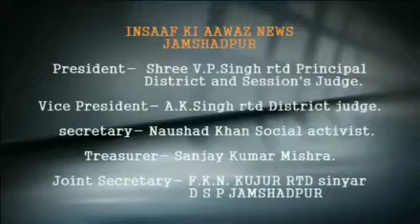जमशेदपुर के साकची बाजार के दुकान मालिक के परिवार के 10 सदस्य कोरोना पोजिटिव, घर और दुकान सील।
साकची बाजार के  जेनरल स्टोर के दुकान मालिक के परिवार के 10 सदस्य कोरोना पॉजिटिव निकला जिसके बाद प्रशासन ने घर और  दुकान को सील कर दिया ।
एक बार फिर कोरोना ने शहर मे अपना पैर पसारना शुरू कर दिया है।मामला साकची बाजार घुसते ही  जेनरल स्टोर के दुकान मालिक जिनमे उनका दुकान और घर दोनो है वहा से एक ही घर के 10 लोगो को कोरोना पोसिटिव पाया गया। जिला प्रशासन की टीम ने तुरंत इस मामले में संज्ञान लेते हुए पूरे बिल्डिंग को सील कर दिया है इस बारे में जानकारी देते हुए पब्लिक हेल्थ डिपार्टमेंट के सुमन कुमार मंडल ने बताया कि इनके घर के एक सदस्य की कोरोना से कुछ दिन पहले मृत्यु हो चुकी है उसके बाद घर के अन्य सदस्यों की भी कोरोना जांच की गई थी घर मे कुल 19 लोग है जिसमे 10 लोगो को कोरोना पोसिटिव रिपोर्ट आई है सभी को mgm अस्पताल के कोविड वार्ड में भर्ती कराया गया।
Bite---सुमन कुमार मंडल